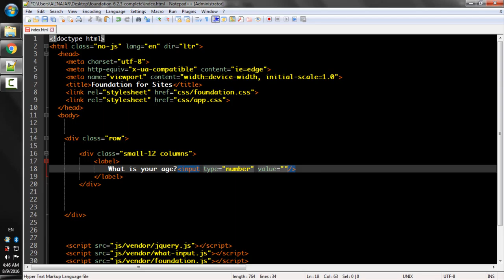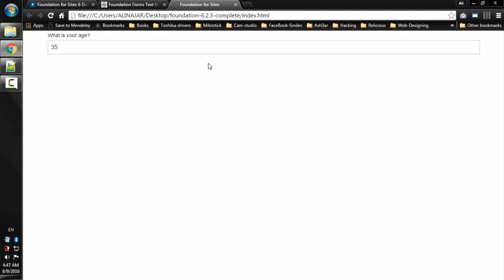Lecture Num18: Form Number Inputs